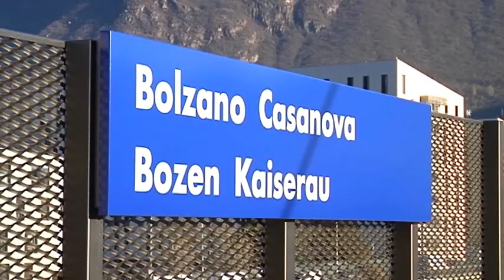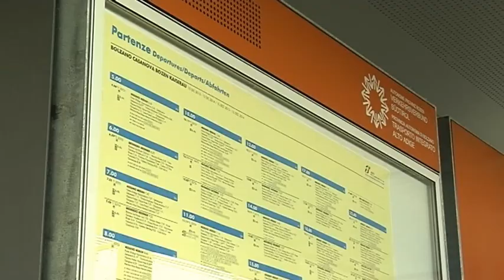Inaugurata la nuova stazione Casanova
Collegamento ferroviario rapido con il centro. La fermata serve uno tra i quartieri più popolosi del capoluogo e la sua realizzazione ha richiesto un investimento di 2,1 milioni di euro, parte dei quali (1,4 milioni di euro) sono stati messi a disposizione dal Fondo europeo per lo sviluppo regionale.